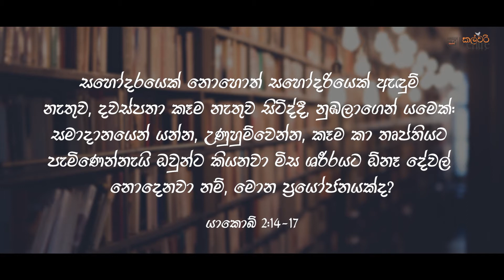Sunday School lesson | Age 11-12 | ඇදහිලිවන්තයින් සහ විශ්වාසය /ඇදහිල්ල | Nishanthi Priyadarshani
Sunday School Lesson for the age group of 11-12 by Nishanthi Priyadarshani

සබත් පාසල් පාඩම් මාලාව - අවුරුදු 11-12 වයස් කාණ්ඩය

පාඩම                 - ඇදහිලිවන්තයින් සහ විශ්වාසය /ඇදහිල්ල  . -  11

වයස් කාණ්ඩය  - වයස් කාණ්ඩය අවුරුදු  11-12

කටපාඩම්පදය    - “එසේම ඇදහිල්ල ක්‍රියා නැතුව තනියම තිබේ නම් මැරිලාය
යාකොබි 2:17  ”.

ඉදිරිපත් කිරිම   - නිශන්ති ප්‍රියදර්ශනි

 වීඩියෝ සංස්කරණය  - Calvary Media